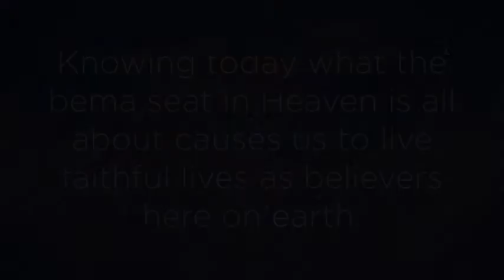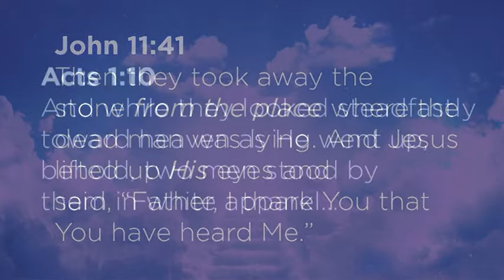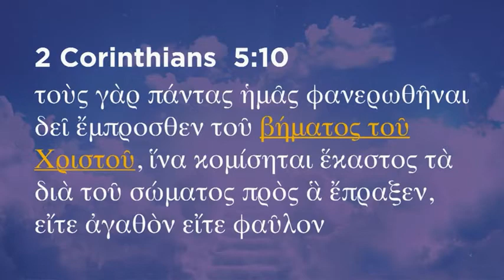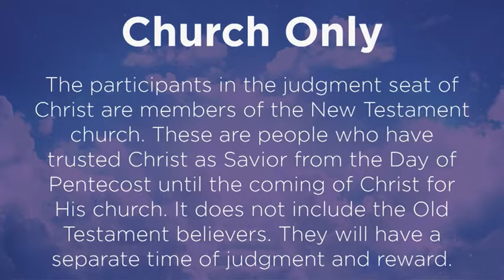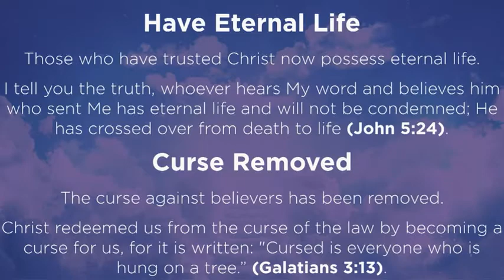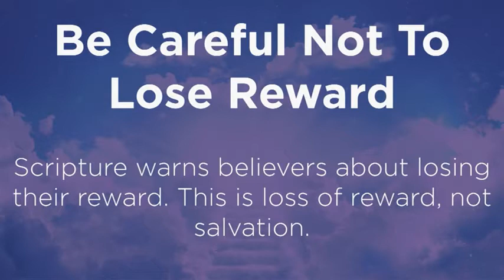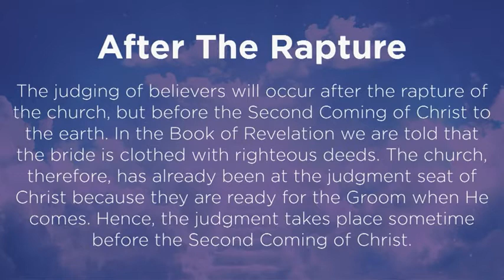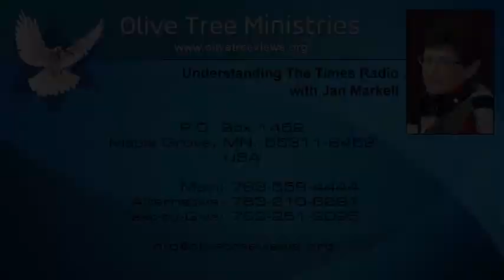Standing before the Judgement seat of Christ- Dr Amir Tsarfati